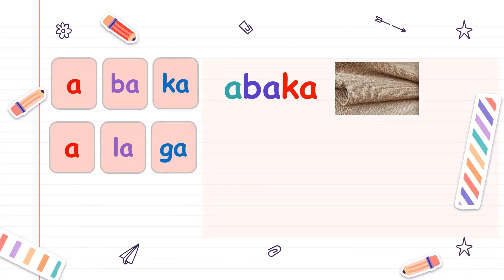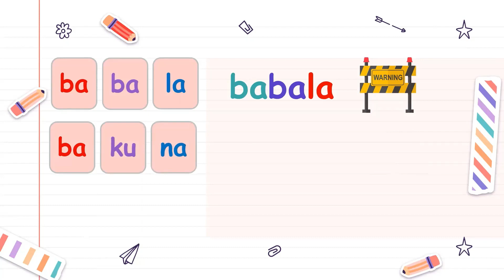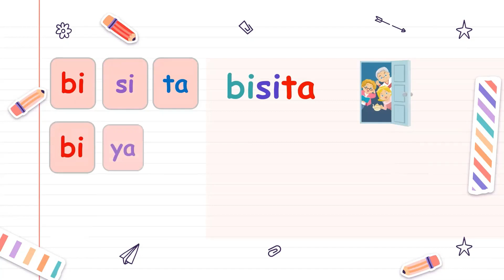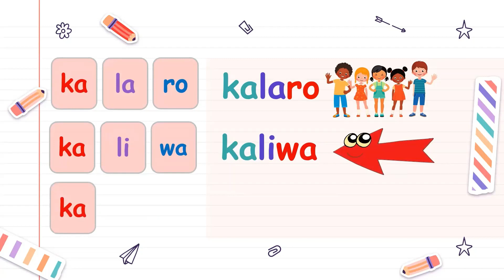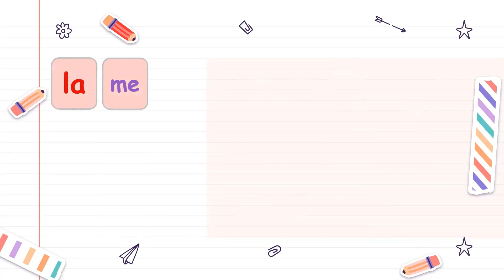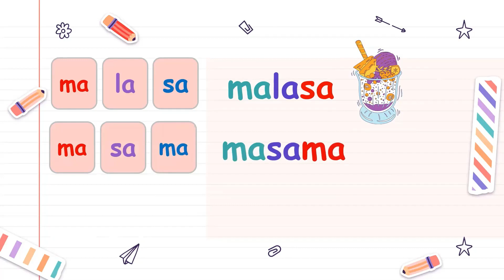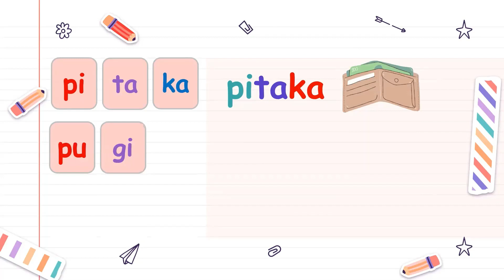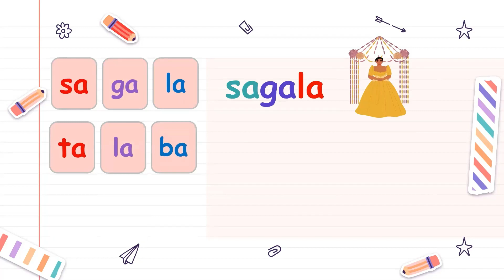PANTIG l SALITANG MAY TATLONG PANTIG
Sa video na ito ay ating sasanayin ang pagbasa ng mga salitang may tatlong pantig. PAANO MAGBASA NG MGA SALITANG MAY TATLONG PANTIG?